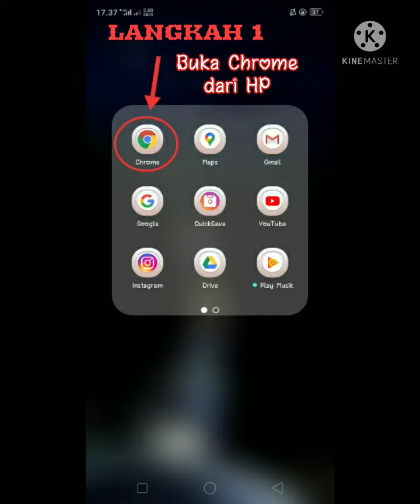Cara simple membuka bimtek seri guru merdeka belajar via smartphone android